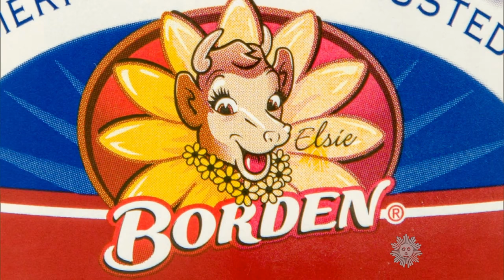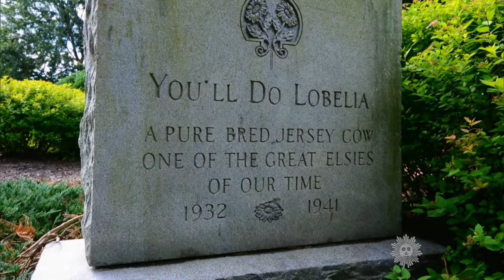Almanac: The automatic cow milker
On November 13, 1930, the dairy industry experienced a genuine turn-around, for that was the day Walker Gordon, an experimental dairy farm in Plainsboro, N.J., inaugurated the "Rotolactor" - a rotating platform to mechanically milk cows. Jane Pauley reports.